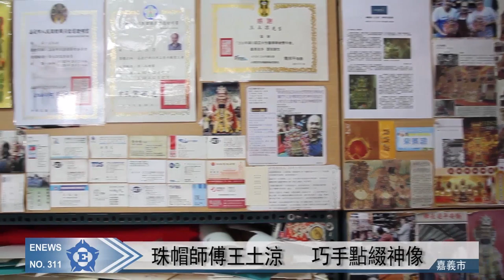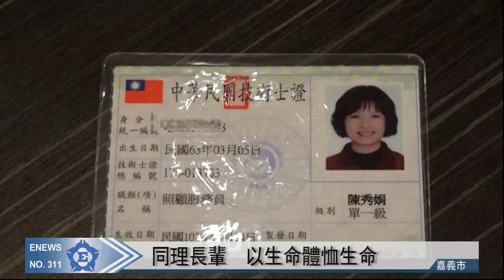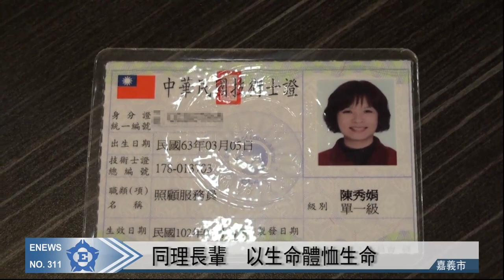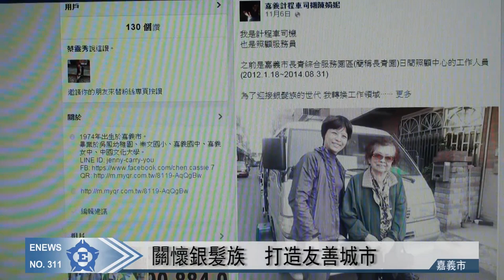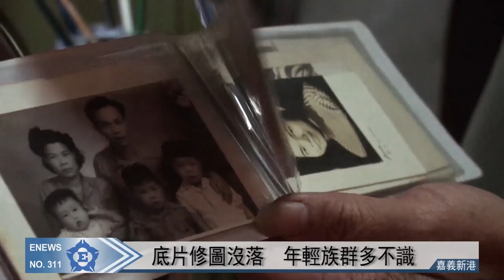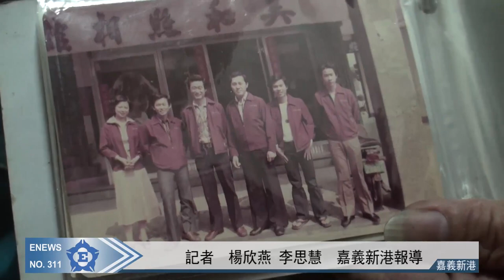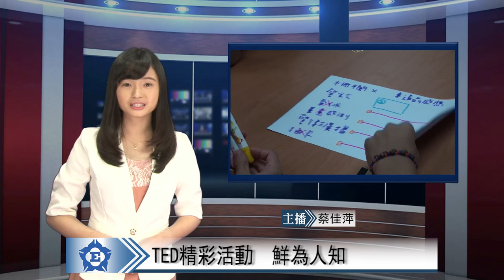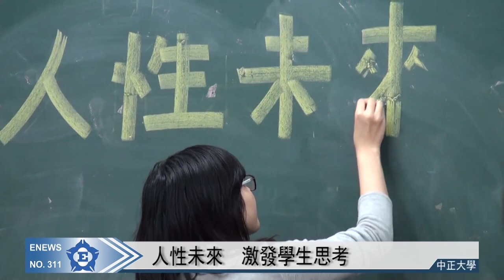中正E報第311期ETV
1、珠帽人生　三十載製帽老師傅
2、計程車女司機　從「行」關懷長輩
3、遭受現代衝擊　手工修片技術凋零
4、老人食堂　關懷高齡新格局
5、TED精彩活動　鮮為人知
6、銅板膠原蛋白　民雄傳統碰皮麵